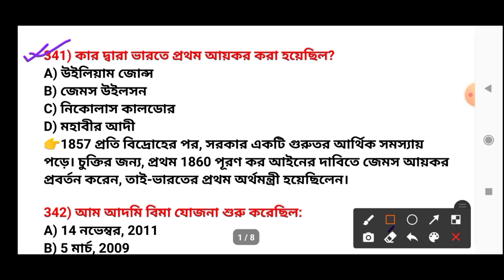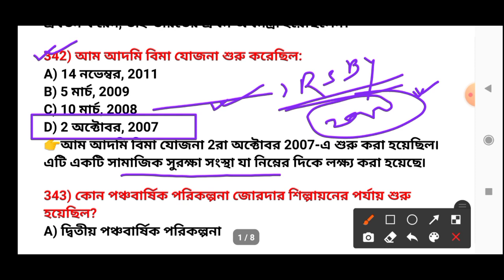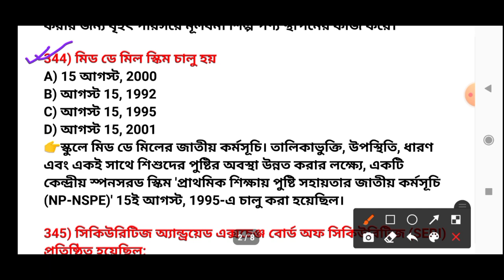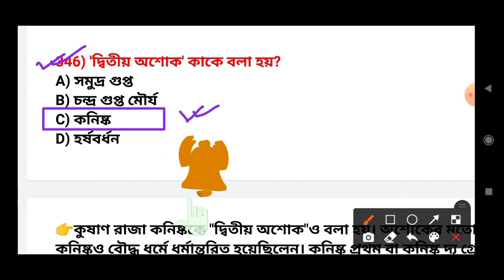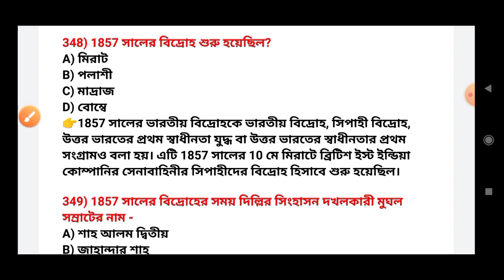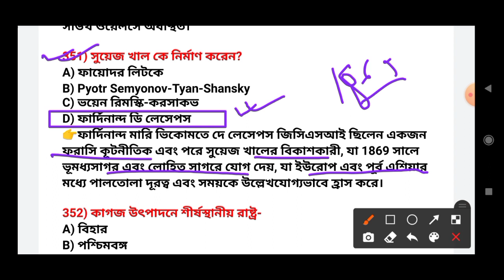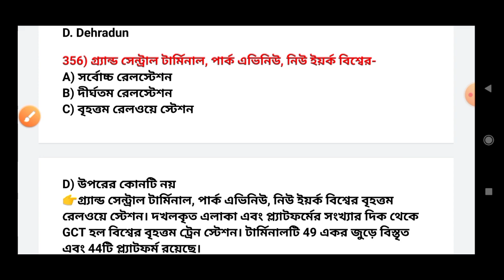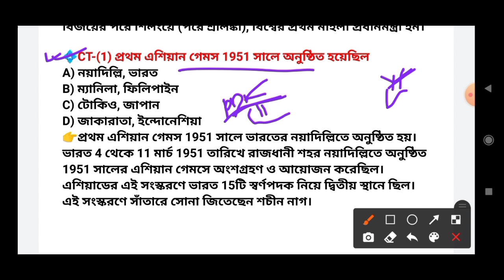রেলের বিগত বছরের জিকে | For RRB CBT-2 & Group D | Set- 19 | YCT এর বঙ্গানুবাদ | Most Important GK GS